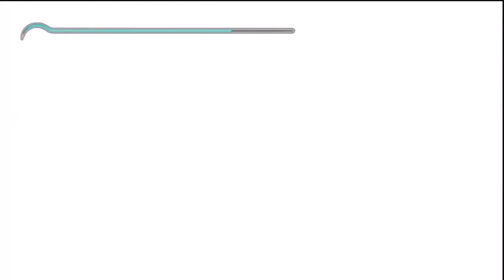prince of persia les sables du temps : le tombeau